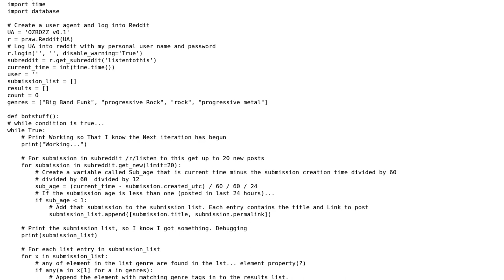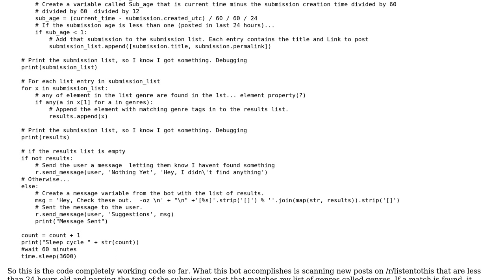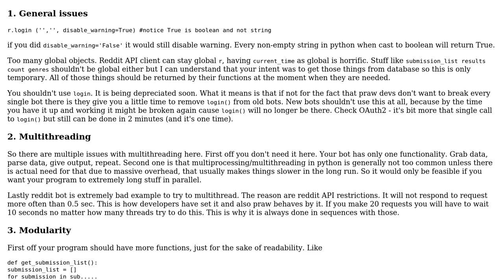Code Review: Reddit bot to gather listening suggestions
With thanks & praise to God, and with thanks to the many people who have made this project possible! | Content (except music & images) licensed under CC BY-SA | Music | Images & others | With thanks to user user502301 user Tomasz Plaskota user Marc-Andre user ferada and the Stack Exchange Network Trademarks are property of their respective owners. You are responsible for your own actions.